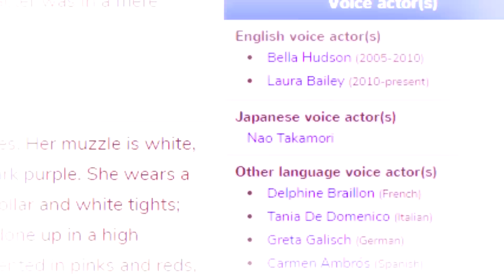HIDE AND SEEK - Splatoon 2 Funny Moments! (with Fans!)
The game mode possibilities are endless in Splatoon 2 as Pags wrangles in a few viewers to play some good old fashioned games of hide and seek, this time with 50% more death! The whole map is fair game and with the ability to hide in plain sight in your team's ink, the game got tougher than ever, can our seekers today pull it off?

People involved:
Pags
Dad I Want Soup
Dr. Orange
SomeRandomGuy426
MechaSwool (Kyle)